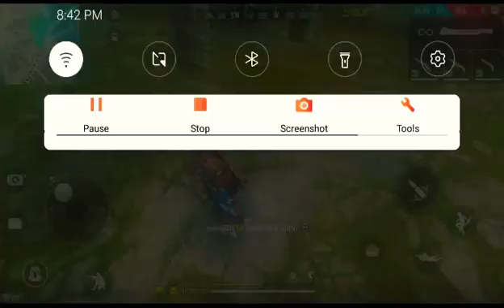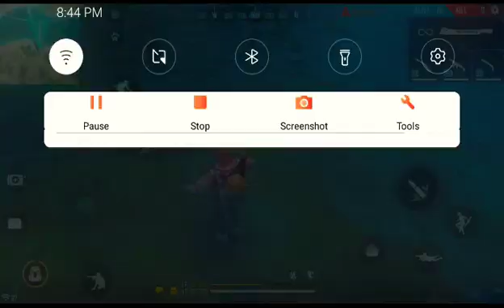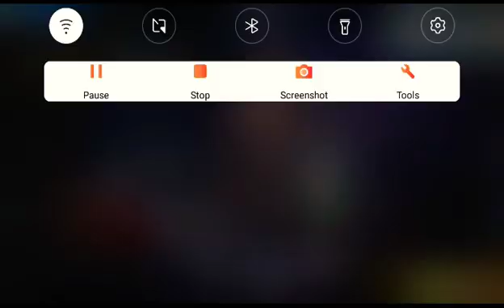Ramos Gaming Game play